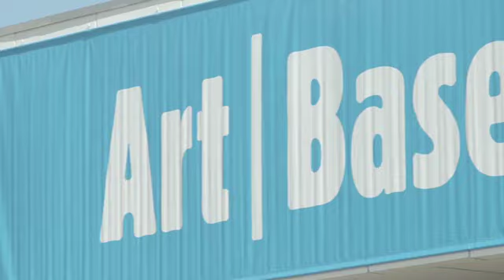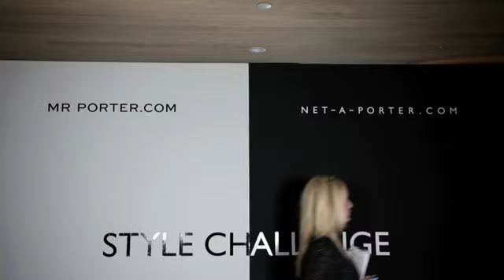Art Basel Miami Beach Party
NET-A-PORTER.COM and MR PORTER.COM hosted an interactive art installation and celebrity event at Art Basel Miami.